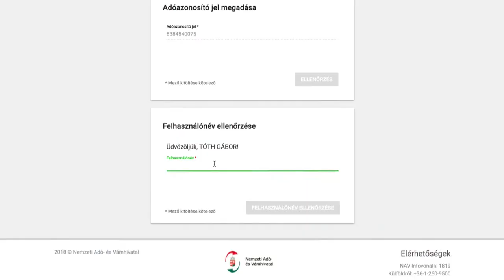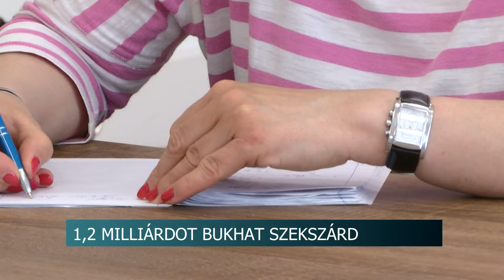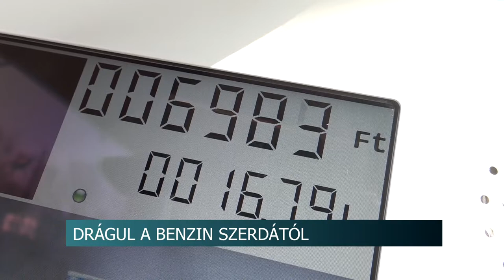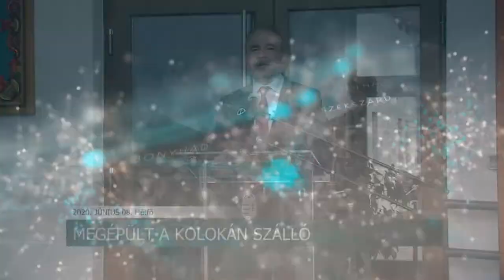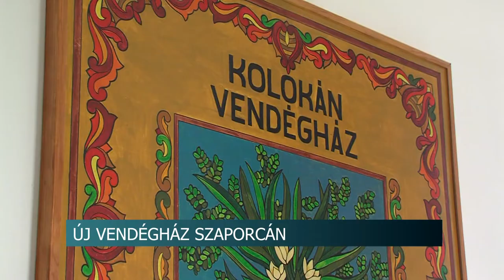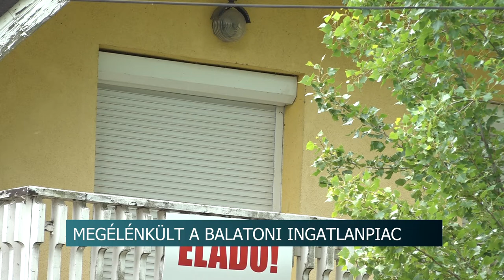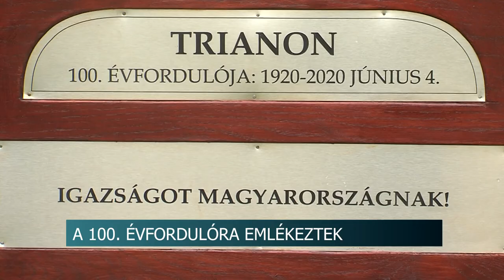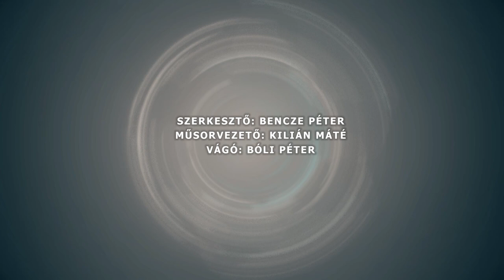Híradó - Tolnatáj TV 20200608